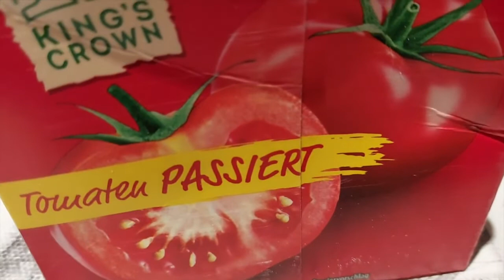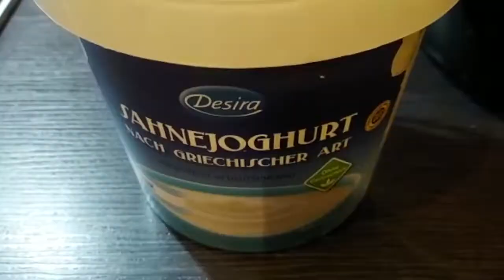Cauliflower and Chicken Salan and Cleaning Pakistani Mom in Germany